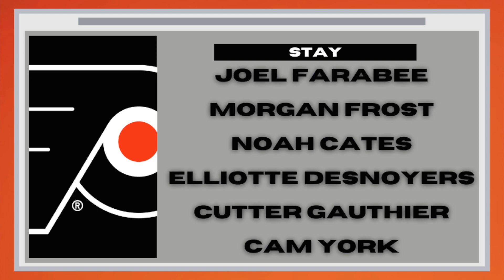Who Stays and Who Gets Traded From Philadelphia Flyers?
Whats going on youtube! In this video we discuss the Philadelphia Flyers offseason and who could be moved out this summer.

               v v v v v v v v

My personal instagram is @kevinforte_